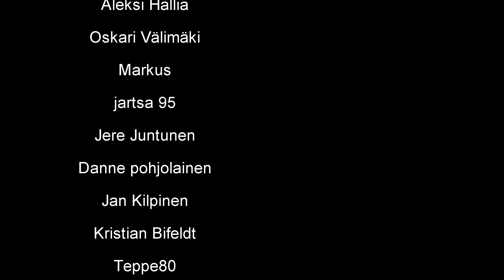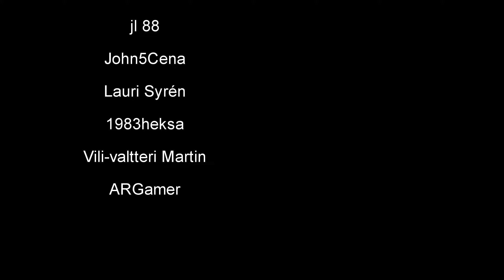Alaskan Road Truckes | Aivan loistava rekkailupeli!